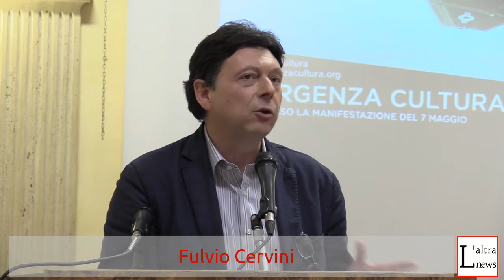Fulvio Cervini - Emergenza Cultura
Roma 6 maggio 2016 Centro Congressi Cavour
Saluto: Tomaso Montanari
Introduzione: Salvatore Settis

Prima Sessione: TUTELA
1. Il vaso di coccio (Maria Pia Guermandi)
2. L'organizzazione "olistica" e la disarticolazione tutela valorizzazione (Manlio Lilli)
3. Il paesaggio (Vezio De Lucia)
4. Destino dell'archeologia (Angela Pontrandolfo)
5. L'esportazione dei Beni Culturali (Maria Vittoria Marini Clarelli)
6. I musei autonomi (Andrea Camilli)
7. I parchi (Sauro Turroni)
8. La trasformazione dei centri storici e la partecipazione dei cittadini (Gaia Pallottino)

Seconda Sessione: LAVORO
1. Il Lavoro nel patrimonio culturale oggi (Salvatore Chiaramonte)
2. Mibact: i diritti dei lavoratori (Giuliana Guidoni)
3. I diritti di chi vorrebbe lavorare: precari, volontari, schiavi (Guido Cioni)
4. L'estinzione forzata dei funzionari tecnici (Rita Paris)
5. Esperienze di (de)formazione (500 giovani per la cultura)

Terza sessione: FINANZIAMENTI E FUNZIONAMENTI
1. I veri numeri del Mibact (Vittorio Emiliani)
2. Le biblioteche (AssolettoriBNCF)
3. Gli archivi (Ferruccio Ferruzzi)

Quarta sessione: FORMAZIONE, RICERCA, FRUIZIONE
1. Officine dei saperi (Piero Bevilacqua)
2. Il diritto allo studio (Alberto Campailla)
3. Il diritto alla ricerca (Paolo Liverani)
4. Storia dell'arte e buonascuola (Lucina Speciale, Roberto Scognamillo)
5. La scuola del patrimonio e la formazione dei funzionari (Fulvio Cervini)
6. Il patrimonio, la rete, il grande pubblico (Federico Giannini)

Quinta sessione: TESTIMONIANZE DI ASSOCIAZIONI E COMITATI